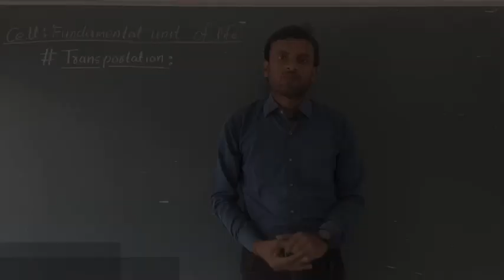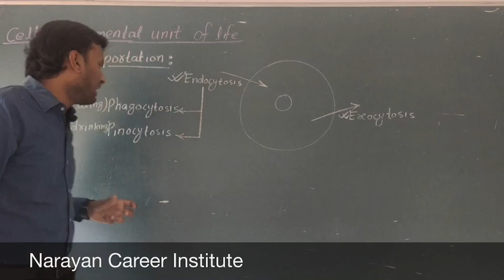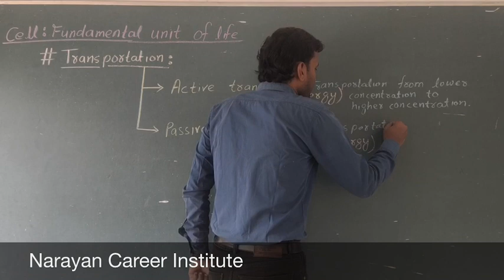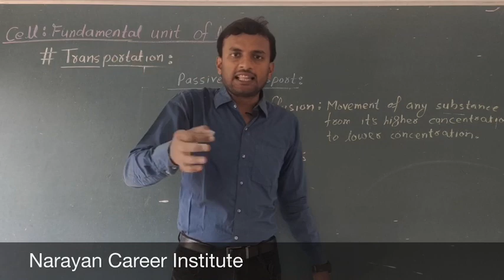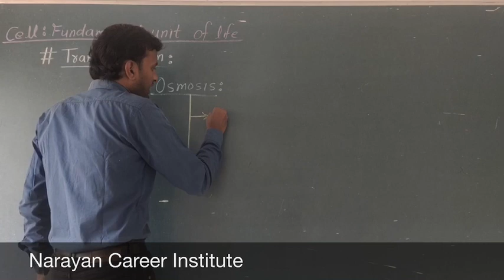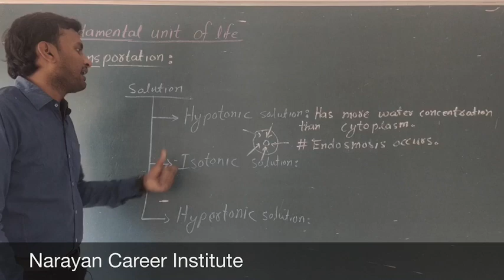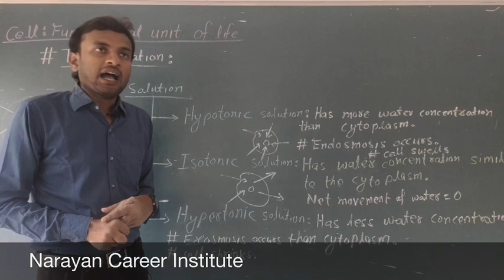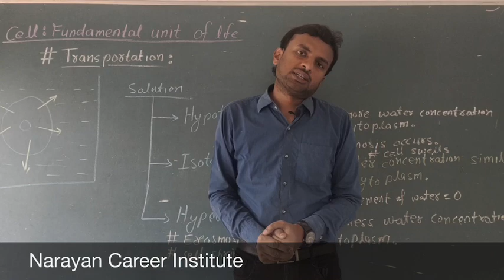Cell:Fundamental unit of life | CBSE | Class-9 Biology | Lecture-4: Transportation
Here is the new video of chapter Cell: Fundamental unit of life of CBSE class-9 Biology.
 Today the topics are cell structure and cell membrame.